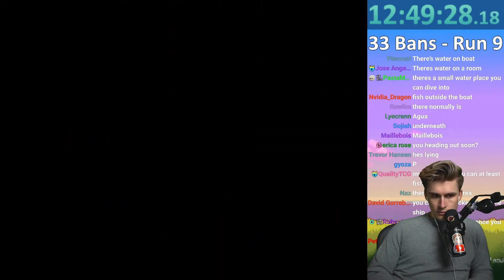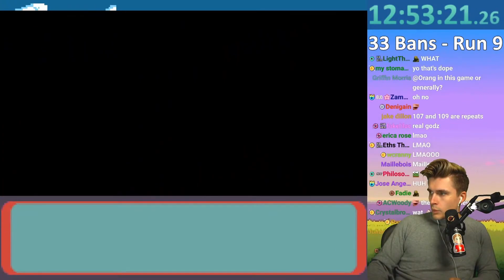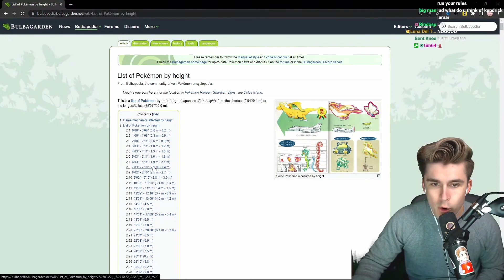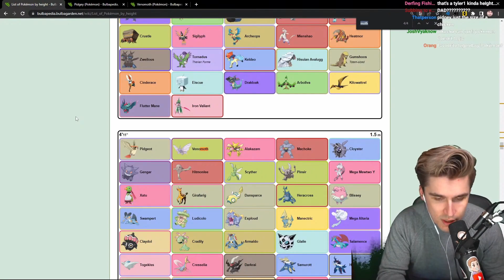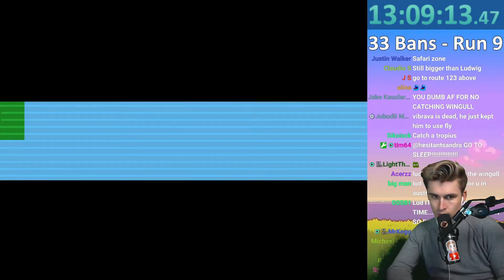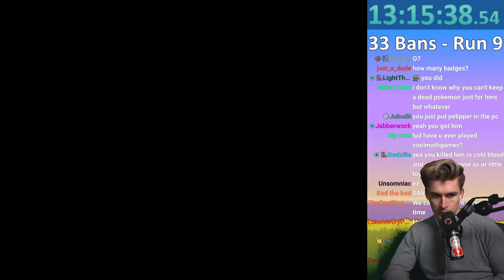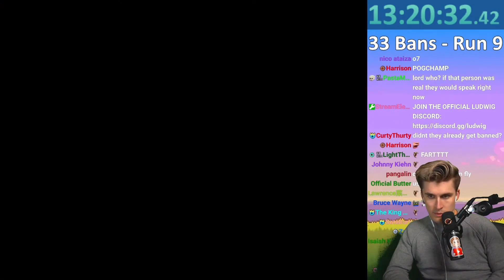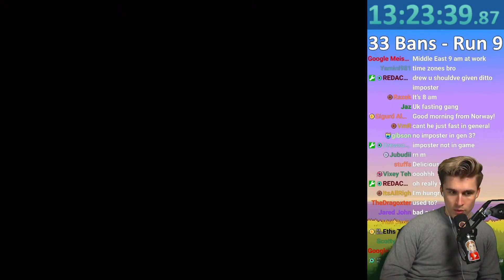Ludwig almost loses his Nuzlocke (Ludlocke)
This video came from Ludwig's stream on April 1st, 2023.

Unofficial Ludwig Channel